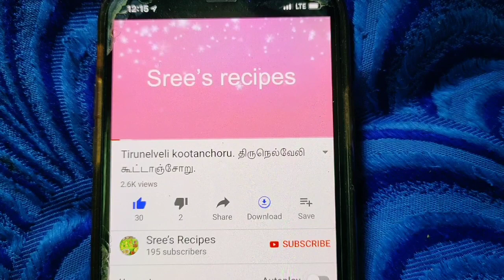குடைமிளகாய் தேங்காய் சட்னி. Capsicum coconut chutney in tamil.